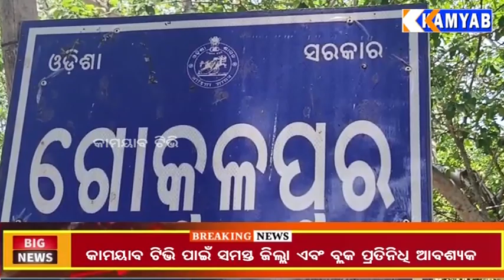ବିଶ୍ଵଶାନ୍ତି ମହାଯଂଜ୍ଞ ଓ ପ୍ରବଚନ ପାଠ